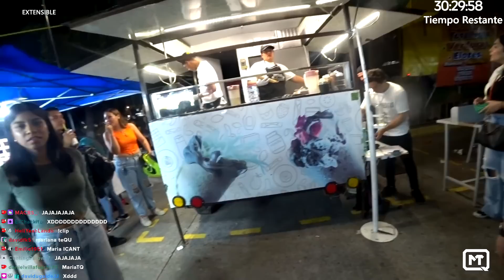VOY A UN TIANGUIS DE COMIDA